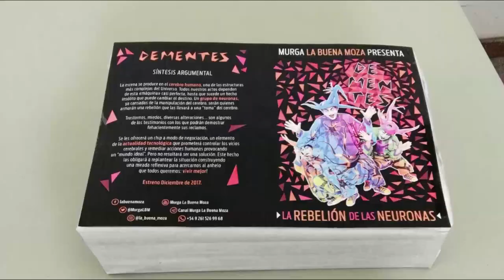Así se hizo DEMENTES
Mediante procesos de construcción colectiva que se iban capitalizando tanto en lo teatral como en las ideas de guión y en el sentido musical, se fue armando DEMENTES.
Un proceso de más de 3 años de preparación que fuera estrenado el 23 de diciembre de 2017 en el teatro independencia de Mendoza.

Desde su estreno se presentó en Mendoza y en el interior de la provincia (San Rafael, Gral. Alvear, San Carlos, Maipú, Tunuyán, San Martín) con gran convocatoria de público, siendo seleccionado entre los mejores espectáculos y obteniendo menciones por los jurados de Festivales de Teatro (INT en oct 2018 y enero 2019).
Viajó a la provincia de San Juan con dos fechas y a Buenos Aires donde se realizamos tres funciones incluyendo el CCK (Ctro Cultural Kirchner)